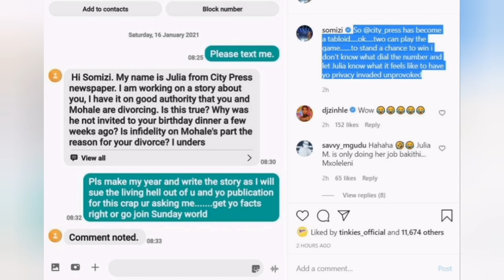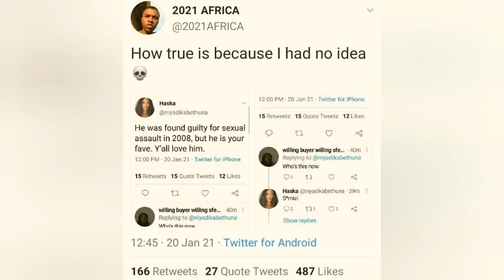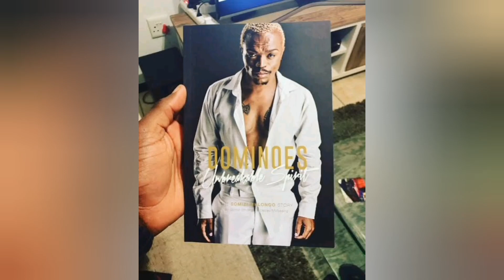Somizi's Drama With City Press and His Rape Case 🙆‍♀️😳